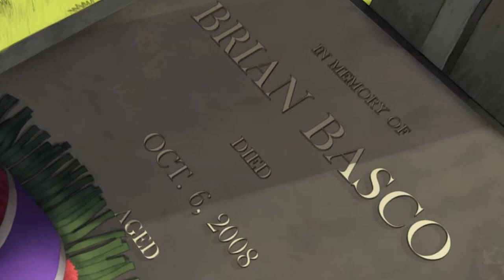Stage-One n°187 : Runaway, A Twist Of Fate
Test du jeu Runaway, A Twist Of Fate sur PC.

Runaway : A Twist of Fate constitue le troisième chapitre des aventures de Brian Basco et Gina Timmins. Ce célèbre jeu d'aventure en point'n click se base sur des décors façon dessin animé, des personnages atypiques et des dialogues amusants. Cet épisode ne constitue pas la suite du deuxième volet mais bien une histoire à part, sans pour autant négliger les clins d'oeil et références aux opus précédents."

Éditeur : Focus.
Développeur : Pendulo Studios.